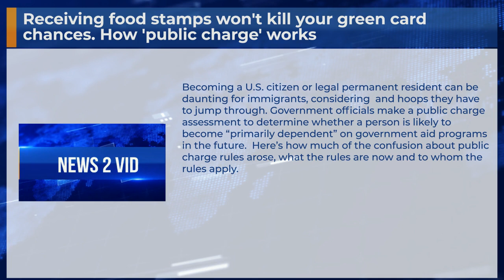Receiving food stamps won't kill your green card chances. How 'public charge' works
Becoming a U.S. citizen or legal permanent resident can be daunting for immigrants, considering  and hoops they have to jump through. Government officials make a public charge assessment to determine whether a person is likely to become “primarily dependent” on government aid programs in the future.  Here’s how much of the confusion about public charge rules arose, what the rules are now and to whom the rules apply.